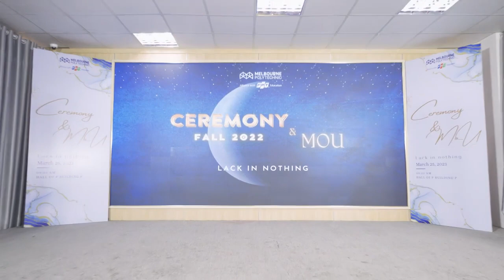HIGHLIGHT TOÀN CẢNH "CEREMONY FALL2022 & MOU"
Đăng ký để trở thành sinh viên Melbourne Polytechnic Việt Nam